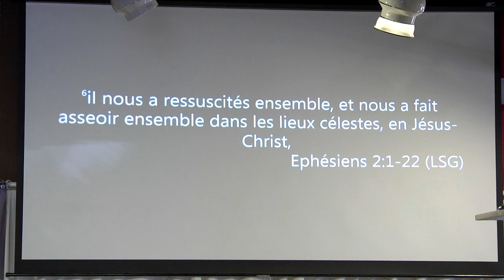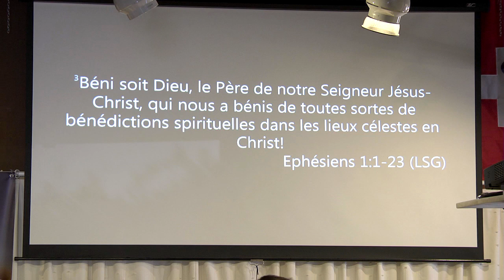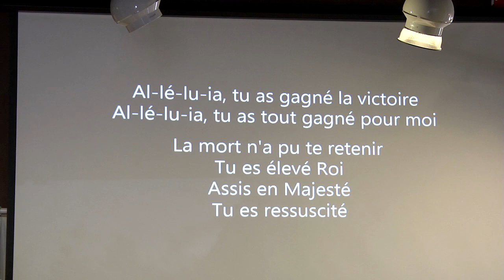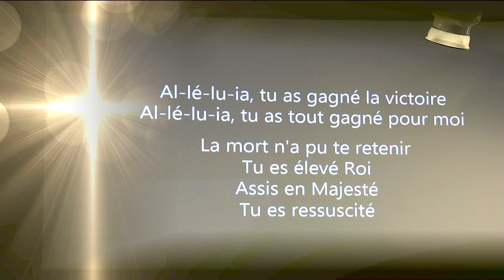45 - La révélation de la résurrection 12 avril 2015 - Luc Favre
Le saviez-vous ?
Dans l'évangile de Jean, on peut lire 7 déclarations de Jésus avec "Je suis":
- Le Pain de vie -  6:35
- La lumière du monde - 8:12
- Là je suis - 8:58
- Le bon berger 10, 7, 9 et 11,14
- La  résurrection et la vie - 11:25
- Le chemin, la vérité et la vie - 14:6
- Le vrai cep - 15:1,5

Dans tout son évangile , Jean écrit à la troisième personne à partir de 3 dimensions : physique, spirituelle et éternelle.

A travers les Paroles de Jésus, l'apôtre Jean nous montre que nous pouvons saisir la révélation de la résurrection :
si Christ vit en moi, moi je vis en Lui !
Je peux tout faire par Christ qui me fortifie...
Je peux être libéré de la maladie car elle ne vient pas de Lui...
Je peux être dans la joie, car la peine ne vient pas de Lui,
Je peux vivre dans l'abondance et avoir même de quoi donner car telle est sa volonté...

Vous voulez en savoir plus encore sur les révélation de sa résurrection ? Regardez cet excellent message de notre Pasteur Luc Favre...

Nb: Cadrage réalisé par Nathalie (merci de ton aide !) et effets de styles réalisés par Mathis, 10 ans, en formation ! Wouahou Merci Seigneur.